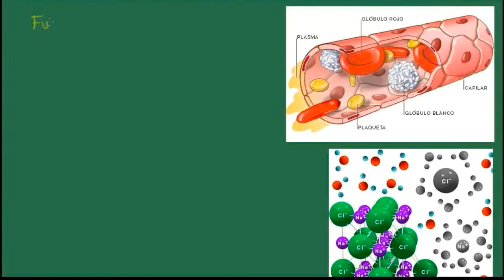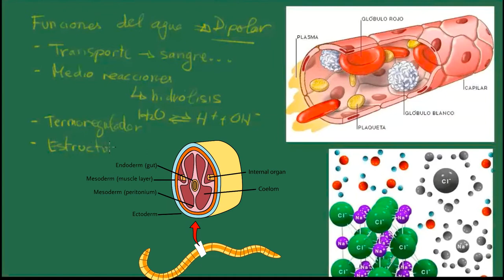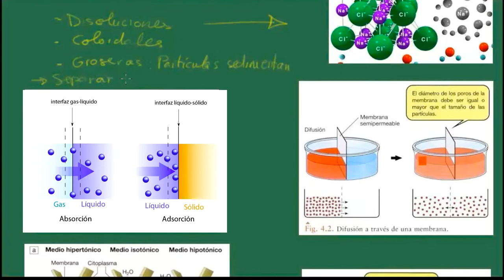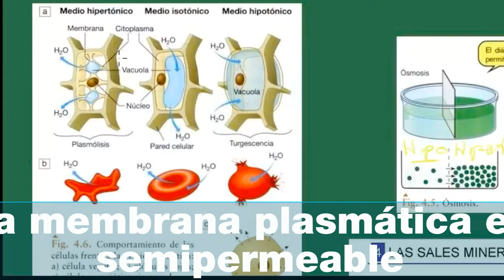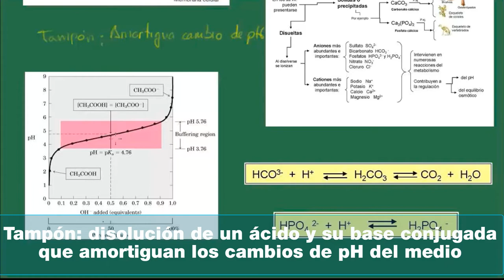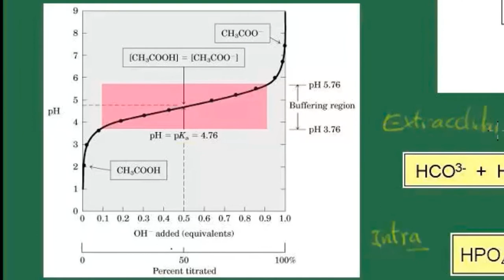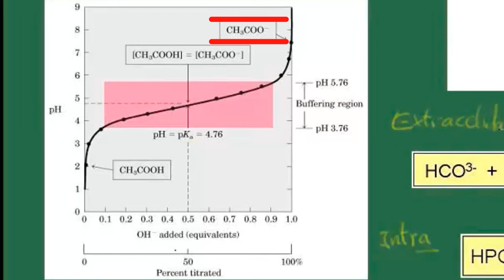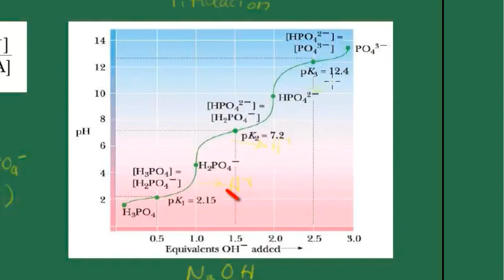Disoluciones y tampones - 2 bachillerato (actualizado)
Apuntes de Biología de segundo de Bachillerato sobre las funciones del agua y de las sales minerales en los seres vivos. Ósmosis. Disoluciones, dispersiones y propiedades (separación). Tampones.